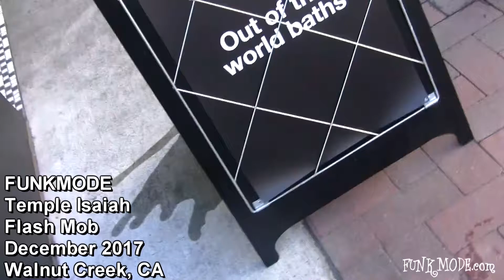Chanukah Flash Mob - Temple Isaiah with FUNKMODE - 12/17/2017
Temple Isaiah and Rabbi Nicki Greninger recruited FUNKMODE to help them celebrate the Chanukah season with a flash mob at Broadway Plaza in downtown Walnut Creek.

All love,

- FUNKMODE